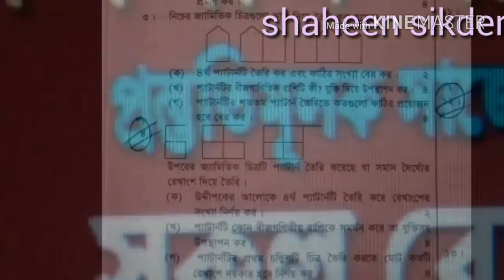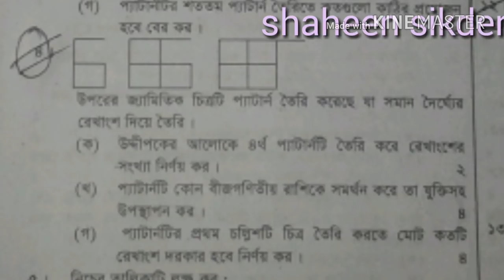JSC MATH CREATIVE PART-----1(2017)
JSC MATH CREATIVE PART 4
S.S.C -2018 MATH A+ suggestion. - ঘ বিভাগ
S.S.C-2018 MATH A+ SUGGESTION না দেখলে মিস করবেন A+

ssc short ENGLISH suggestion 2018 ALL BROAD
ssc short suggestion 2018
ALL BROAD JSC 100% SUGGESTIONS ALL SUBJECT

MATH SUGGESTION for JSC 100% --2017